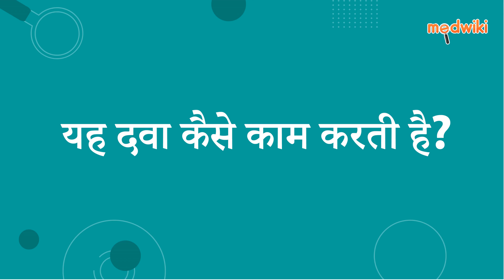डोनामेम 10 टैबलेट | AI Uses, Work and How to take In Hindi.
डोनामेम 10 टैबलेट
Composition- डोनेपेज़िल (5एमजी) + मेमनटाइन (10एमजी)

Introduction
इसका उपयोग अल्जाइमर रोग के इलाज के लिए किया जाता है।

डोनेपेज़िल + मेमेनटाइन मस्तिष्क में रासायनिक दूतों के स्तर को संतुलित करते हैं और तंत्रिका संकेतों के संचरण में मदद करते हैं।